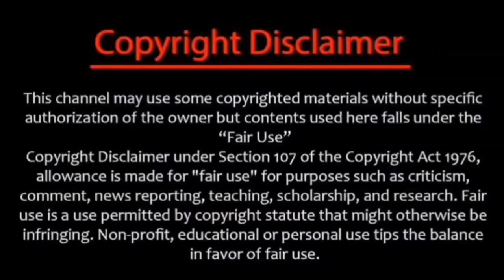Vaalvi (2023) Marathi Movie Explained In Kannada|Narrative Cinema Kannada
Vaavli (2023) Marathi Movie Explained In Kannada
ವಾಲ್ವಿ ಸಿನಿಮಾ ವಿವರಣೆ ಕನ್ನಡದಲ್ಲಿ

*Credits :

Movie : Vaalvi (2023)
Director : Paresh Mokashi
Production House : Zee Studios
Original Language : Marathi

*Narrative Cinema Channel Explains All Language-Movies in Kannada Which We Shouldn't Miss. If You Guys are Movie Lovers. This Channel is Certainly for you.